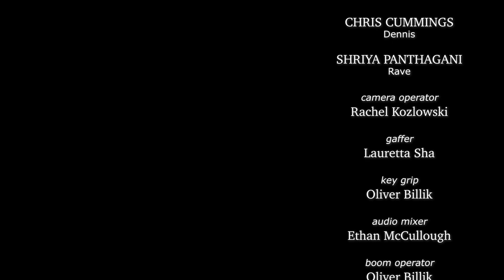Best Guess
Go ahead, take your best guess.

CHRIS LUONGO - Nate
CHRIS CUMMINGS - Dennis
SHRIYA PANTHAGANI - Rave

Written by Lauretta Sha
Directed by Cole Bennett
Produced by Rachel Kozlowski and Benny Ren
Director of Photography/Camera Op - Rachel Kozlowski
Edited by Benny Ren

Gaffer - Lauretta Sha
Key Grip - Oliver Billik
Audio Mixer - Ethan McCullough
Boom Op - Oliver Billik
Second Unit Audio - Chris Luongo
Slate - Cole Bennett

Script Supervisor - Kat Paloyan

Executive Producers Anish Topiwala Shriya Panthagani